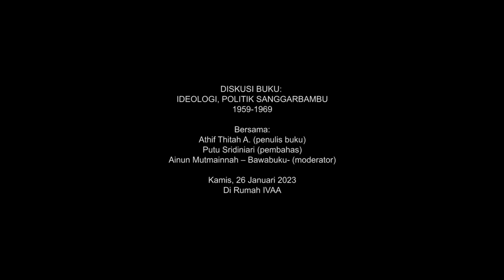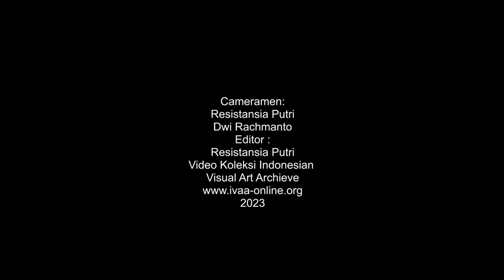Diskusi Buku Ideologi, Politik Sanggar Bambu - Seni Tanya Jawab #4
Pada tanggal 1 April 1959, Sanggarbambu didirikan oleh Soenarto Pr. dengan bantuan dari Kirdjomuljo dan Heru Soetopo. Menggunakan rumah milik Heru Soetopo yang beralamatkan di Jalan Gendingan 119 Yogyakarta, Sanggarbambu diresmikan dengan nama awalnya “Art Gallery Sanggarbambu”. Art gallery dimaksudkan sebagai tempat pertemuan dan ajakan bagi kalangan perupa dan umum secara leluasa memahami serta menikmati kerja-kerja seni.

Sanggarbambu telah menjadi oase baru di tengah kekeringan seni dengan mengedepankan semangat persatuan sebagai sesama warga negara Indonesia. Slogan Sanggarbambu memunculkan kelompok “kerabat” dengan nama-nama seperti Bakdi Soemanto, Arifin C. Noer, Darmanto Jt., Sapardi Djoko Damono, Putu Wijaya, W.S. Rendra, Trisno Sumardjo bahkan Gunawan Muhammad dan Satya Graha Hoerip yang juga ikut dalam penandatangan Manifes Kebudayaan di tahun 1963. “Kerabat” Sanggarbambu dicontohkan dengan adanya Ipe Ma’aruf (perupa dari LKN) serta Sudiasih (perupa dari Lekra) yang juga menjadi anggota Sanggarbambu sedangkan “Simpatisan” Sanggarbambu seperti keluarga Jendral Ahmad Yani dengan pasukan Angkatan Darat.